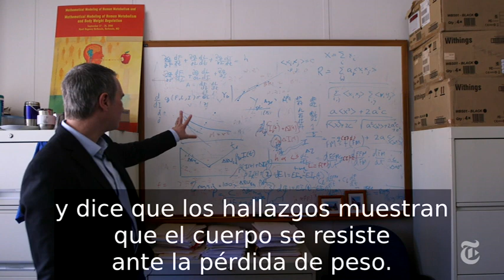Obesidad: la historia de dos participantes de un reallity que recuperaron el peso perdido